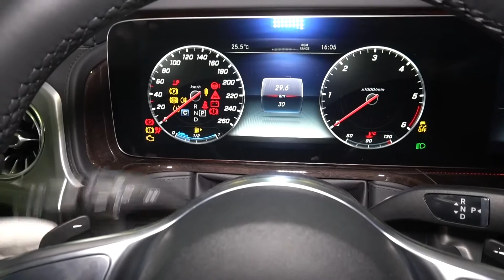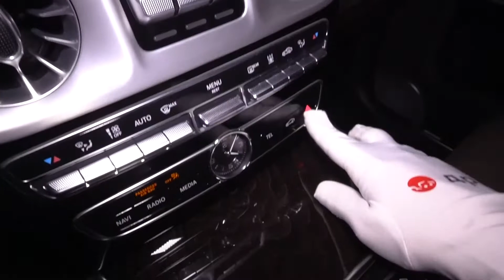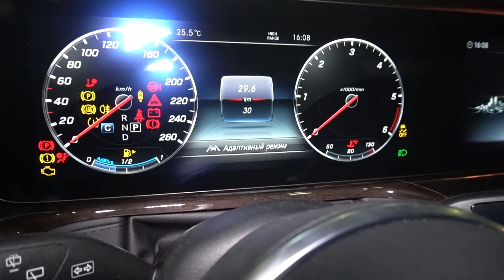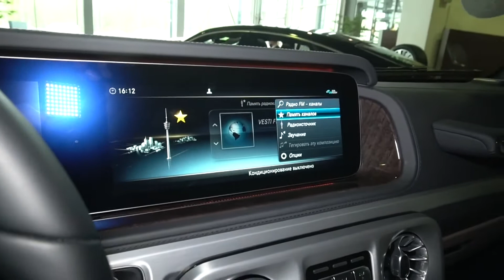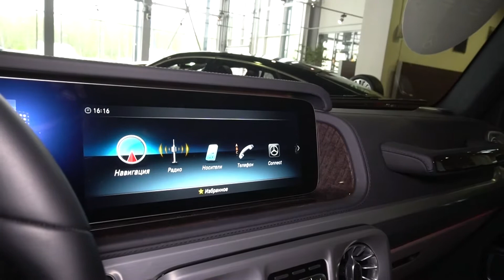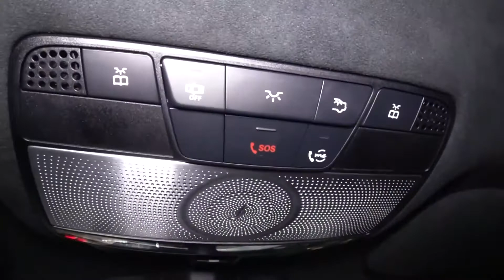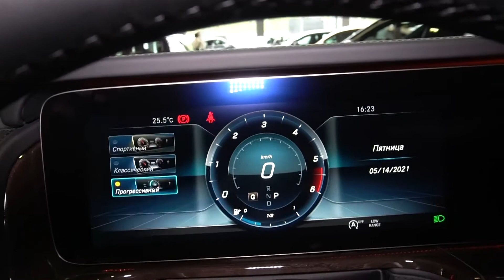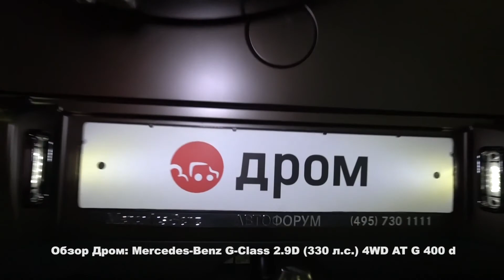Mercedes-Benz G-Class 2021 2.9D (330 л.с.) 4WD AT G 400 d - видеообзор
Видеообзор Дром: Mercedes-Benz G-Class 2021 2.9D (330 л.с.) 4WD AT G 400 d

Благодарим за помощь в съемках официального дилера марки "Mercedes-Benz" - Автофорум Москва. Здесь вы можете посмотреть и выбрать автомобили марки "Mercedes-Benz"

Мерседес Бенц Джи Класс 2021 2.9 дизель (330 л.с.) полный привод автоматическая коробка передач комплектация 400 д

Дополнительные опции:
Цвет Коричневый графит.